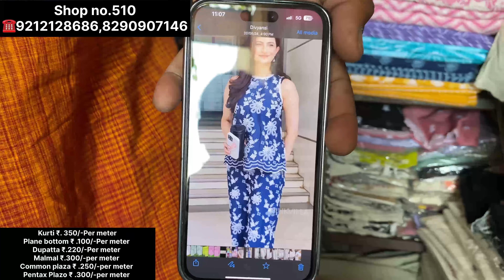Cotton suit with dupatta sat | shop no.510 | Charu matching Centre | katran market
Charu matching centre shop no. 510 katran market Mangolpuri nearby metro station Peeragarhi

# embroiderysuit